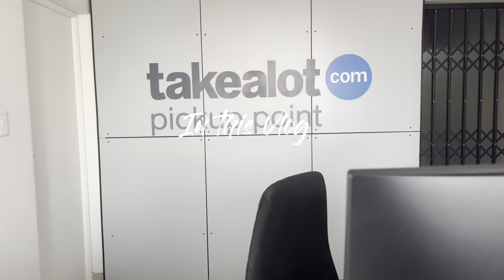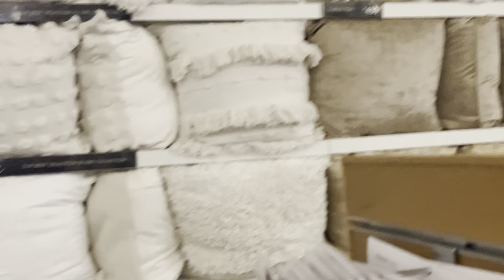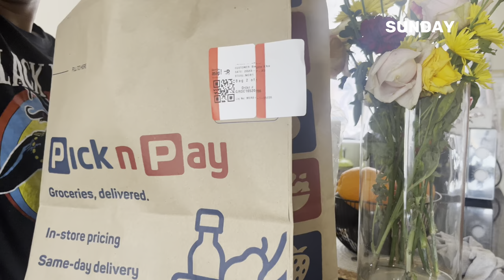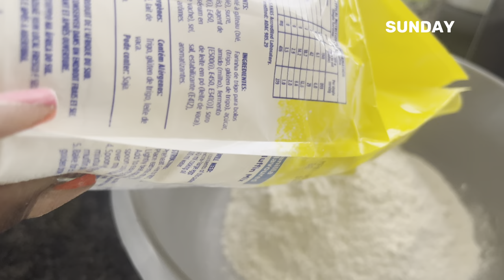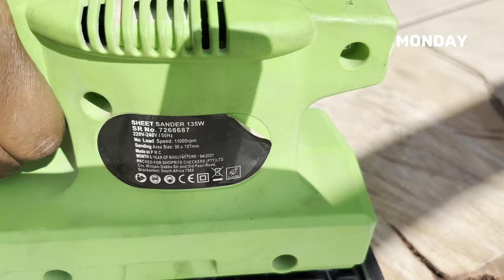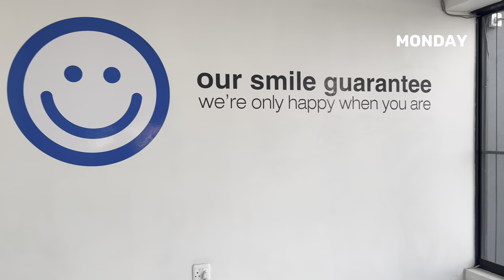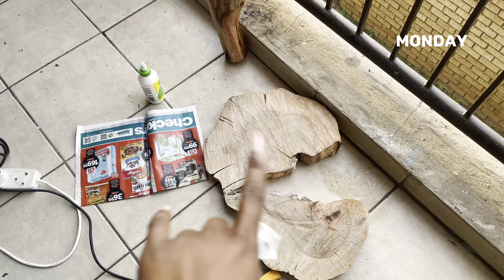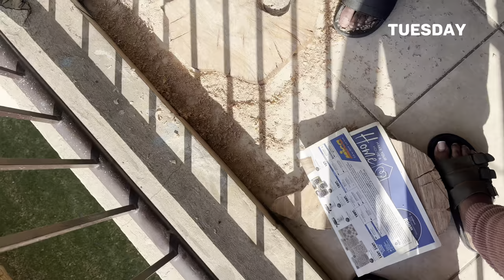VLOG: DIY Floor Lamp| lots of cooking & unboxing |New hair and nails.